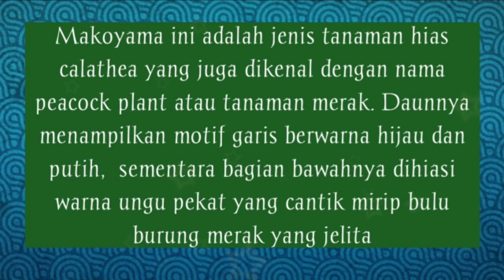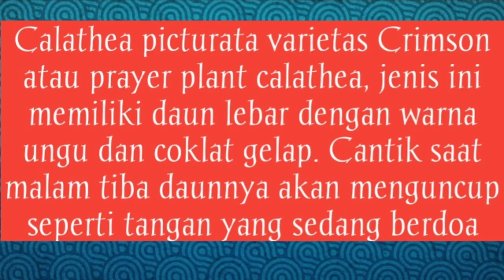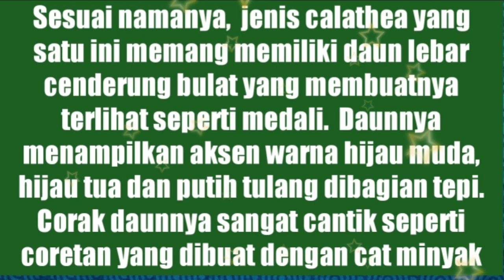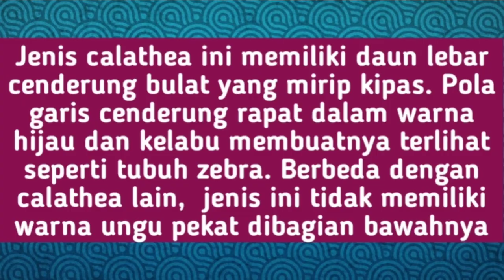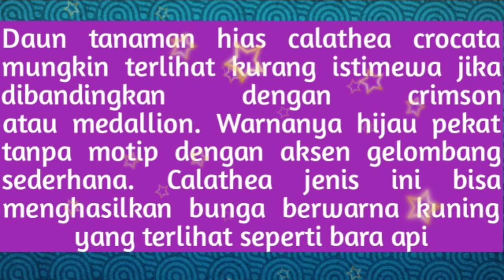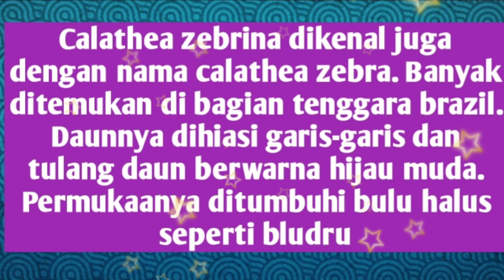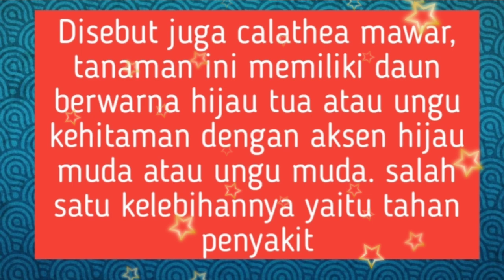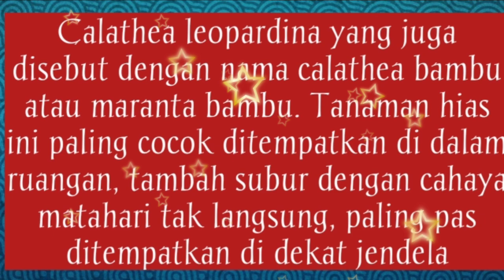13 JENIS CALATHEA BERDAUN CANTIK YANG PALING BANYAK DICARI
13 JENIS CALATHEA BERDAUN CANTIK YANG PALING BANYAK DICARI

Jenis2 tanaman hias calathea yang trend dan digandrungi para pecinta tanaman hias beserta kisaran harganya,  dari harga paling murah hinga ratusan ribu rupiah. Terimakasih bagi yang sudah mendukung channel ini mudah2an diberikan rezeki yang melimpah.
Harga berdasarkan yang ada dipasaran saat ini baik di lapak2 tanaman hias maupun di toko2 online ( marketplace)

credit    :
informasi   :  google
photo          :  google